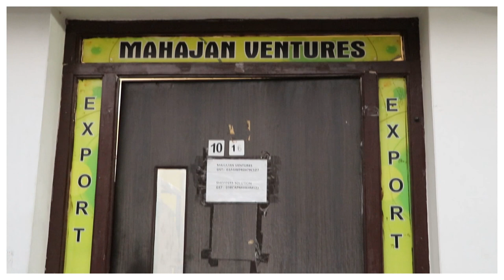Branded Surplus kurti !Export Surplus Ladies Garments ! Wholesale Market in Delhi ! Surplus Garments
Video Title:-Branded Surplus kurti !Export Surplus Ladies Garments ! Wholesale Market in Delhi ! Surplus Garments
                   Mahajan Ventures:
D-185, industrial area 8b,
Off. No 16
Mohali, Punjab 160059 Mahajan Ventures: GST No. 03AGWPR0479C1Z7

export surplus garments suppliers in india
export surplus okhla
  branded kurtis stocklot delhi,
biba surplus kurtis,
w kurtis surplus,
surplus manufacturer,
export surplus market in gurgaon
export surplus bags in delhi
export surplus kidswear
gucci surplus
surplus brand clothing wholesale india
surplus manufacturer